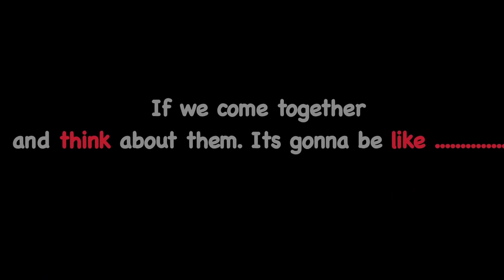Save the children India| Sunil shetty | Suzad Iqbal Khan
Director :  Suzad Iqbal Khan
cinematography  :   Suzad Khan
Edited by :        Honey Sethi.